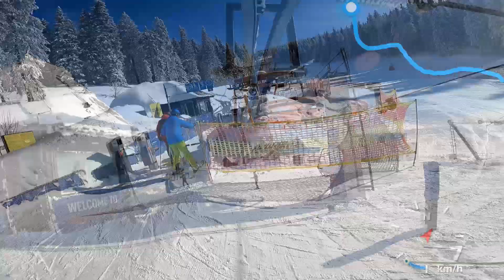Najlepše staze Kopaonika (Part 1)